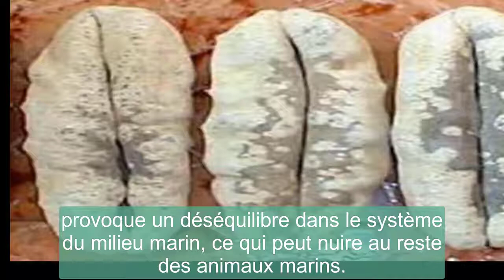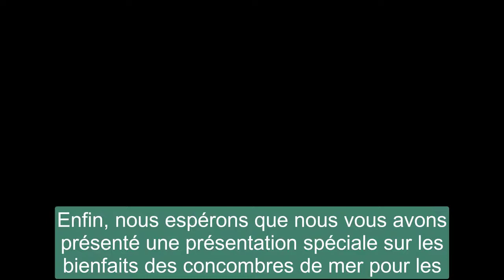Avantages des concombres de mer pour les Patients du Cancer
Les bienfaits des concombres de mer pour les patients atteints de cancer
Des scientifiques de l'Université fédérale russe d'Extrême-Orient ont conclu que l'extraction d'une substance à partir d'holothuries est capable de tuer les cellules cancéreuses .
Le concombre de mer est un type d'animal marin avec un corps long et compact qui ressemble à un concombre, et il appartient à un groupe d'échinodermes appelés oursins.
Contrairement aux autres hérissons qui poussent des épines à leur surface, les épines des concombres de mer sont enfouies profondément dans leur peau. Il en existe environ 500 espèces dans divers océans du monde et à différentes profondeurs.
L'équipe de recherche a expliqué, dans un communiqué, que le composé biologiquement actif  frondoside A , qui est contenu dans la plante de concombre de mer, est capable d'inhiber la croissance des tissus malins qui ne produisent pas la protéine p53 .